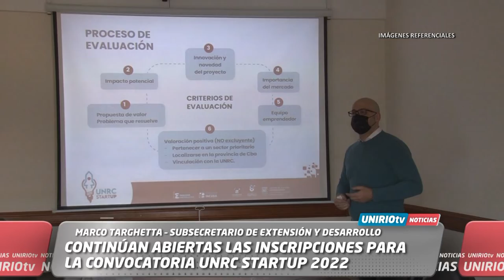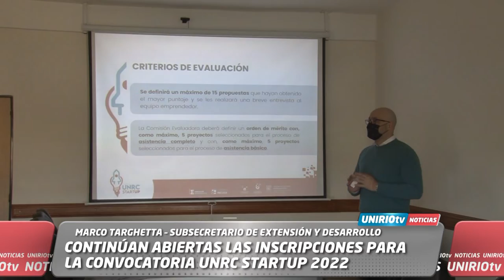CONTINÚAN ABIERTAS LAS INSCRIPCIONES PARA LA CONVOCATORIA UNRC STARTUP 2022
MARCO TARGHETTA – SUBSECRETARIO DE EXTENSIÓN Y DESARROLLO